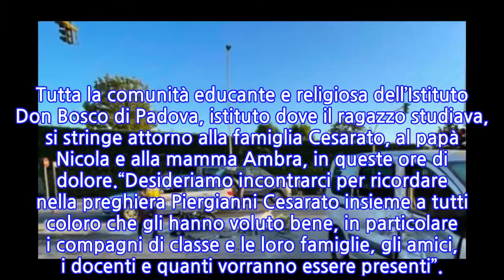Moto contro auto, Piergianni a 17 anni. Lo strazio dei genitori sul luogo dell’incidente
Padova è sotto choc per la morte del 17enne Piergianni Cesarato morto nel tardo pomeriggio di mercoledì 30 giugno in un incidente stradale in via Chiesanuova. A quanto si apprende il ragazzo era alla guida della sua moto Yamaha 125, si è violentemente scontrato con un furgone (guidato da un 47enne risultato negativo all’alcoltest) all’incrocio con via Cesalpino. Nonostante i sanitari del Suem 118 abbiano provato per oltre quaranta minuti a rianimare il 17enne per lui non c’è stato nulla da fare.Disperato, il padre di Piergianni, Nicola Cesarato, ha urlato: “E’ tutta colpa mia che gli ho regalato la moto”. Le sue urla di dolore hanno rotto il silenzio che si era creato attorno al luogo dell’incidente. Sul posto anche la Polizia stradale, che ha eseguito i rilievi. Tra le passioni di Piergianni il basket: il ragazzo aveva infatti vestito anche la maglia dell’Ardens Padova. Momenti drammatici all’arrivo sul posto dei genitori della vittima, che sono stati entrambi colti da malore. Il padre Piergianni Cesarato, Nicola, titolare della Gicipì di Rubano, azienda di maglieria e intimo.Tanti i messaggi arrivati per ricordare Piergianni Cesarato. “Non ci sono colpevoli noi x i nostri figli vogliamo solo il bene e la loro felicità e quello che bisogna ricordarsi la gioia nei loro occhi, la fatalità è nel nostro cammino e non c’e’ ne rendiamo conto finché non ci colpisce…. Un grande abbraccio a questa famiglia colpita da un dolore così devastante”.E ancora: “Dispiace, che R.I.P. – Purtroppo alle volte accontentare i figli può essere errato. Sono stato sempre contrario alle due ruote, non so perché ma preferisco viaggiare su quattro. Come ho insegnato ai miei figli. Purtroppo la vita è nelle mani del libro scritto dal destino. Riposa in pace Piergianni Cesarato”. Tutta la comunità educante e religiosa dell’Istituto Don Bosco di Padova, istituto dove il ragazzo studiava, si stringe attorno alla famiglia Cesarato, al papà Nicola e alla mamma Ambra, in queste ore di dolore.“Desideriamo incontrarci per ricordare nella preghiera Piergianni Cesarato insieme a tutti coloro che gli hanno voluto bene, in particolare i compagni di classe e le loro famiglie, gli amici, i docenti e quanti vorranno essere presenti”.
INFORMATION
• Source: caffeinamagazine